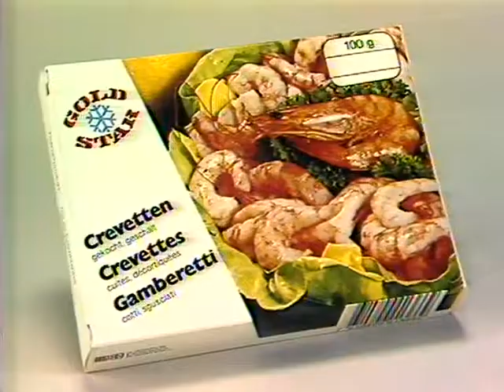Coop Mittwochstudio, Folge 514 vom 29. Juli 1987